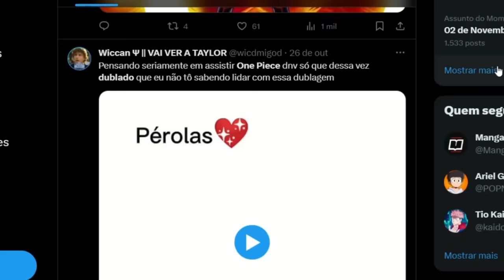URGENTE! LANÇAMENTO DOS NOVOS EPISÓDIOS DE ONE PIECE DUBLADO FORAM ADIADOS PELA NETFLIX! (de novo)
O mês de novembro mal começou e uma péssima notícia foi anunciada. O anime de One Piece é sem sobras de dúvida o anime mais popular da atualidade, superando até mesmo Jujutsu Kaisen e Boruto. Sempre que novos episódios são lançados, One Piece simplesmente para a internet.

E diante de todo esse sucesso, a Netflix decidiu sempre investir pesado na produção de cada vez mais episódios de One Piece dublado para o mundo. E o motivo disso é muito óbvio, se algo traz muito dinheiro pra eles, é claro que a Netflix vai querer produzir cada vez mais conteúdos sobre.

Porém, mesmo fazendo tanto sucesso, infelizmente no dia 1 de novembro foi confirmado novamente o adiamento dos novos episódios de One Piece dublado na Netflix. Sim, mais uma vez isso está acontecendo com o Brasil.

E bem, como todos vocês já sabem no mês passado a Netflix fez o lançamento de dois novos arcos de One Piece, sendo eles: Sabaody e Amazon Lily. Porém, por algum motivo ainda não explicado o Brasil acabou ficando de fora e não recebeu os novos lançamentos.

Isso fez com que toda a fandom se enfurecesse bastante, porque a Netflix nem ao menos explicou o porquê que deixou o Brasil de fora, mesmo o Brasil sendo um dos maiores telespectadores do mundo.